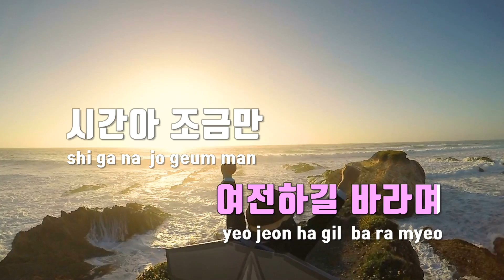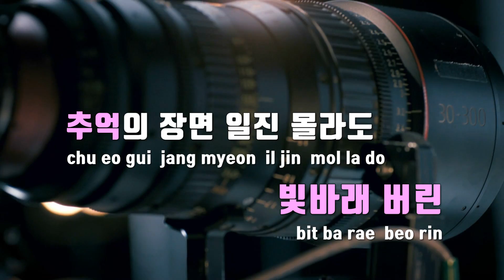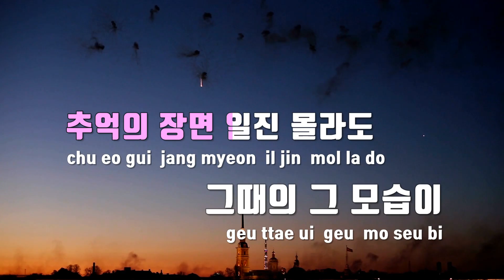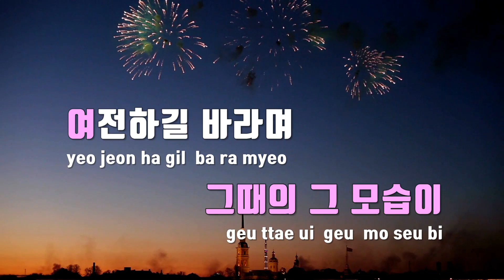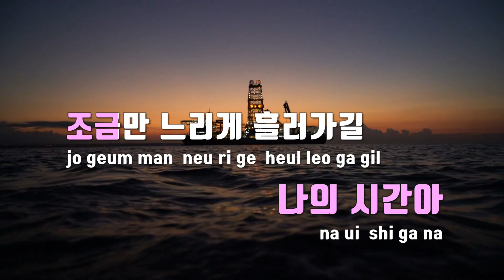[TJ노래방 / 멜로디제거] 시간에게 - 한동근 / TJ Karaoke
시간에게  --  한동근